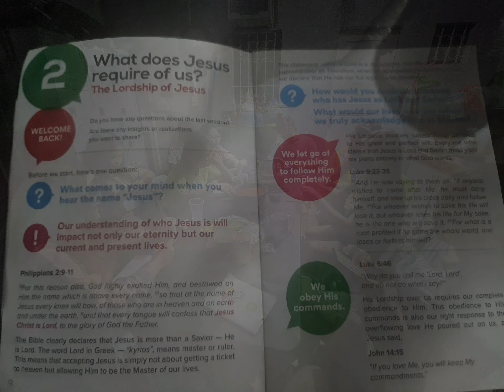Team Restohub Bible study and Boodle fight! 😋